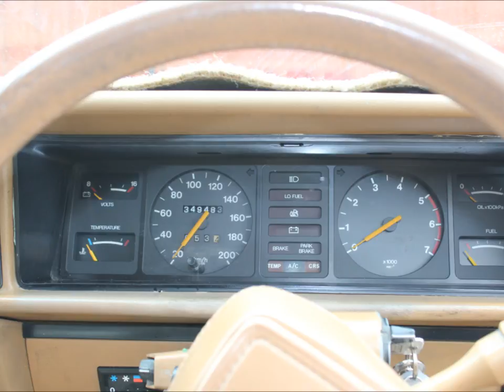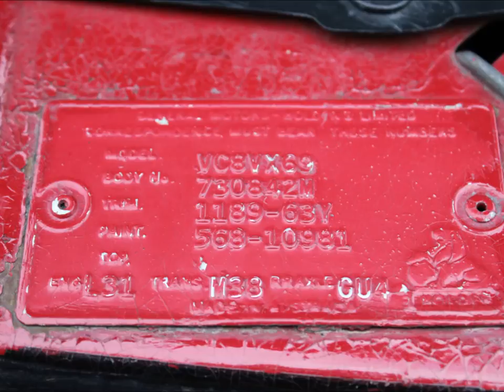Holden VC SLE 5.0 Commodore